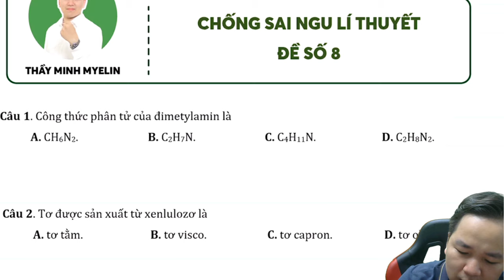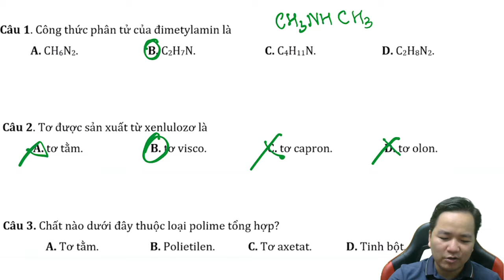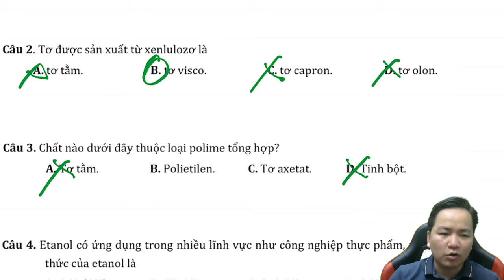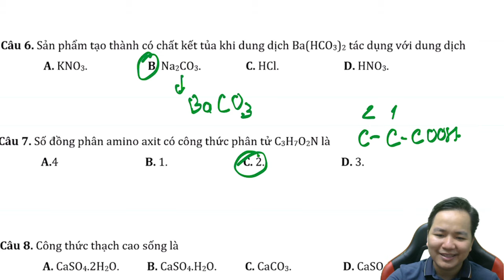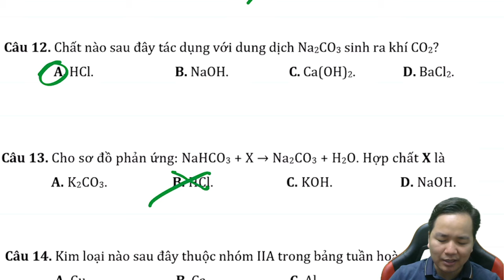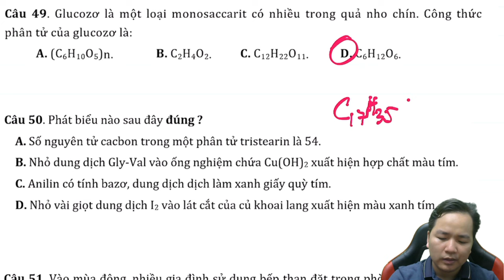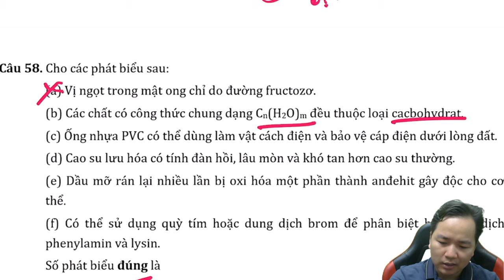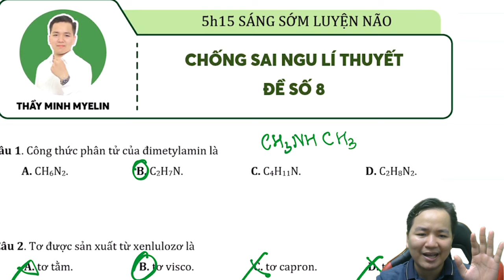[ HÓA 12 ] CHỐNG SAI NGU LÍ THUYẾT HÓA ĐỀ 08